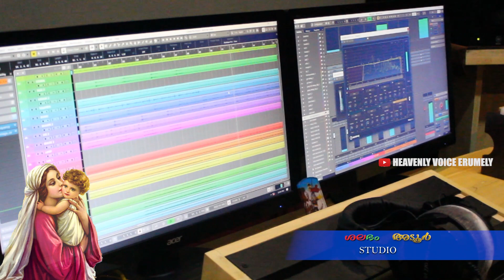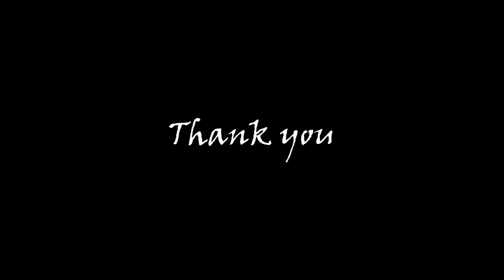അമ്മേ മാതാവേ || Amme Mathave || New Marian Song || Bibin Erumely ||Heavenly Voice Erumely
അമ്മേ മതാവേ,Amme Mathave , New Marian Song, Bibin Erumely, Heavenly Voice Erumely

CREW...
Lyrics : Fr John Samuel Thayyil
Programming : Joshy Thottakara
Singer : Anu Alex
Chorus: Bibin Erumely, Nithin Kulakada , Shaino
Mixing &Mastering :  Loyid K.J (ശലഭം Studio Adoor )
Camera & cuts : Georgy Thomas Geo
Producer : Reji M.G.M Sounds , Enathu and Pala